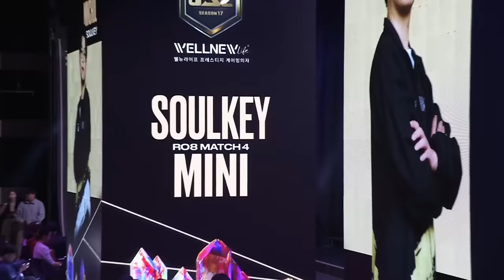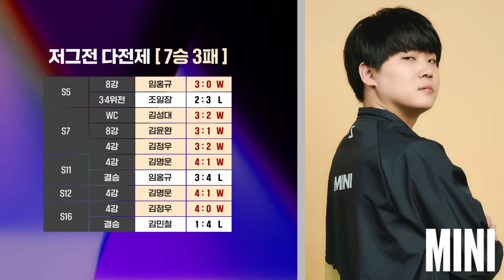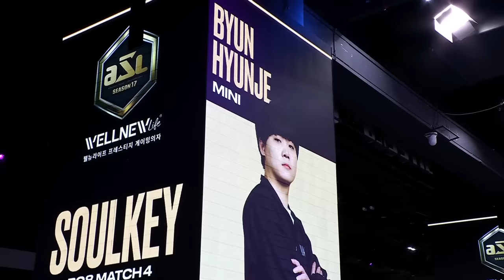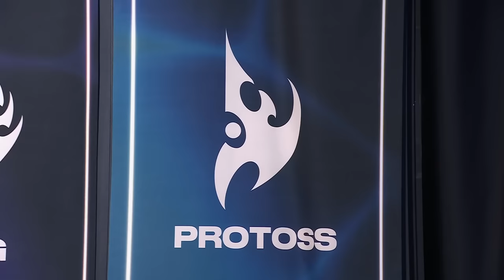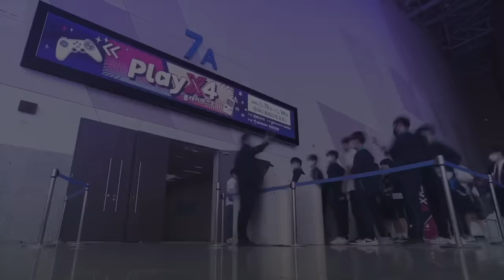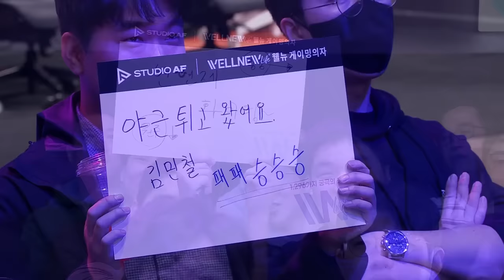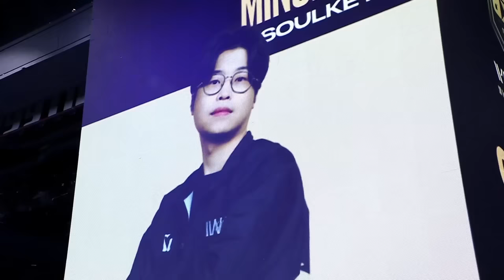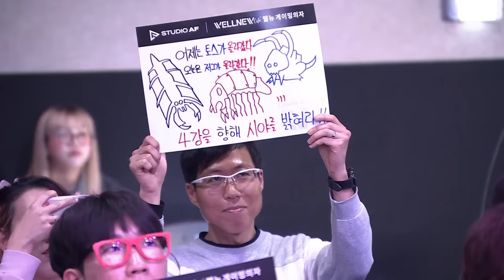[ENG] ASL S17 RO.8 Match4 SoulKey vs Mini (Tastosis)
[ENG] AfreecaTV StarLeague(ASL) Season 17 (Tastosis)
Ro.8 Match4: SoulKey vs Mini